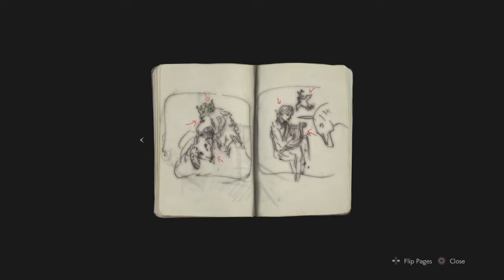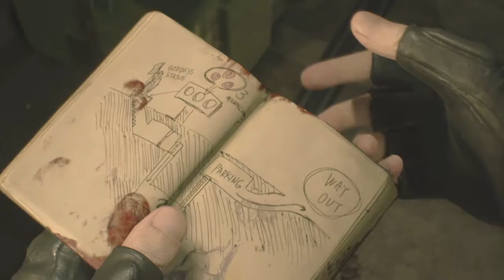RESIDENT EVIL 2 "1-Shot Demo" Gameplay